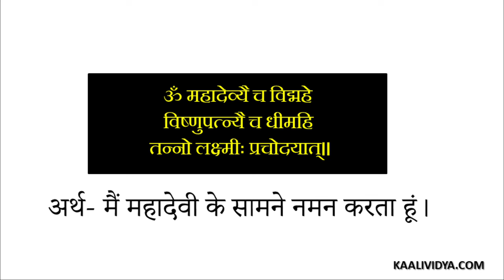पुष्य नक्षत्र कामना पूर्ति : MAKE YOUR ANY DREAM COME TRUE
पुष्य नक्षत्र कामना पूर्ति :